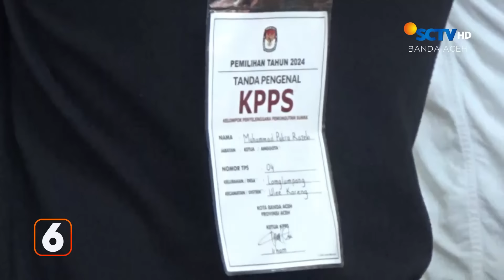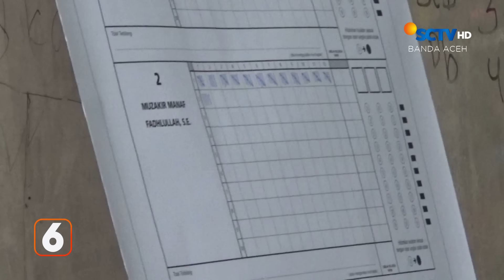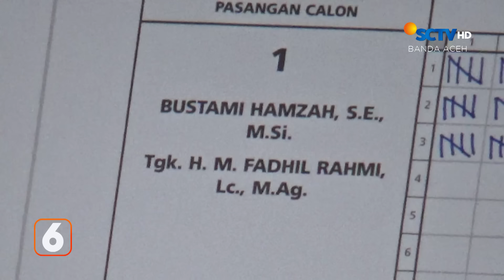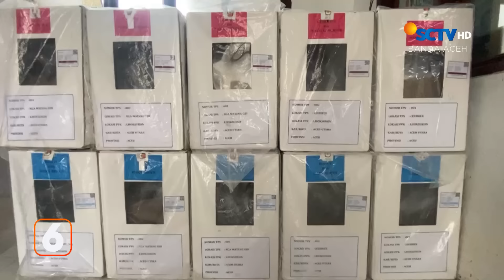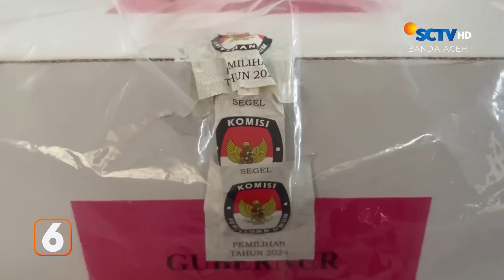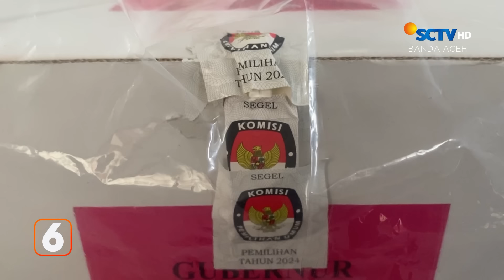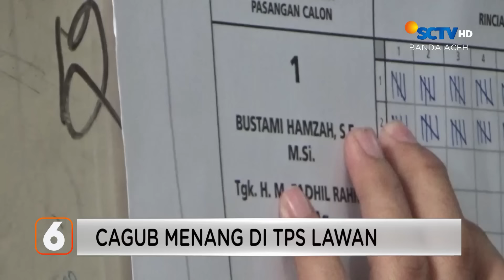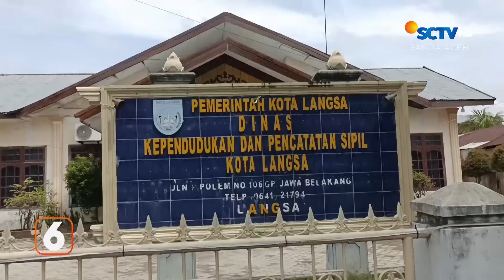BERITA ACEH 29 NOVEMBER 2024 SCTV